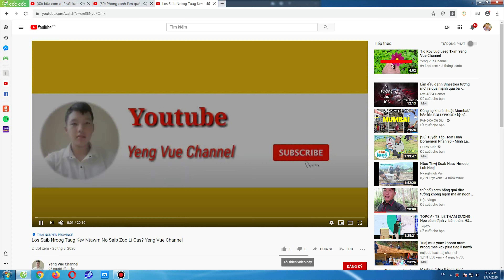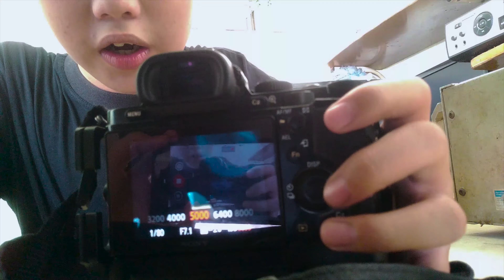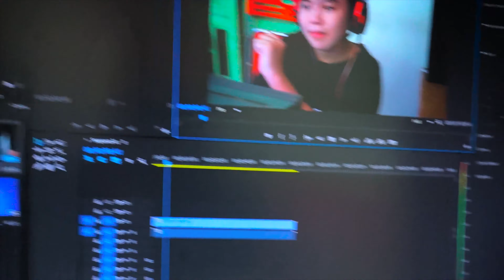HÀNH TRÌNH TẠO RA VIDEO LÊN YOUTUBE CỦA MÌNH NHƯ THẾ NÀO? (Part 1) l Nguyễn Huỳnh Gia Tuấn Official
Xin chào các bạn nhé ! Đây là quá trình tạo ra 1 video của mình , trong video có sử dụng nhạc của NoCopyrightSounds và Phần mềm Adobe Premiere Pro CC 2015 và cùng với loại mỹ phẩm kem nền và phấn revlon và son loreal , cùng với chiếc máy quay phim SONY A7 , các bạn nhớ đón xem phần thứ 2 vào lúc 19h-9/9/2020 , trong phần 1 mình chỉ giới thiệu sơ lược về quá trình , nhưng phần 2 mình sẽ up bản chi tiết hơn nhé ! Mong các bạn hãy luôn ủng hộ video phần 1 kể video khác nhé

Các bạn ấn đắng ký kênh và ấn chuông để nhận được thông báo khi mình ra video nhé

© Bản quyền thuộc về GTN Entertainment
© Copyright by GTN Entertainment ☞ Do not Reup